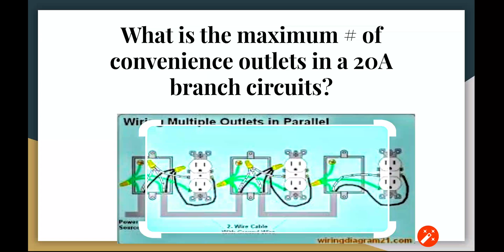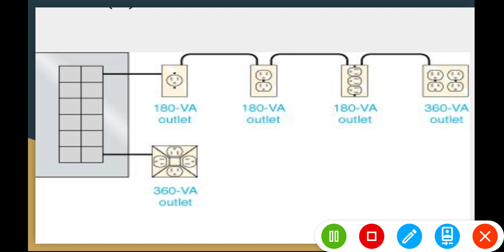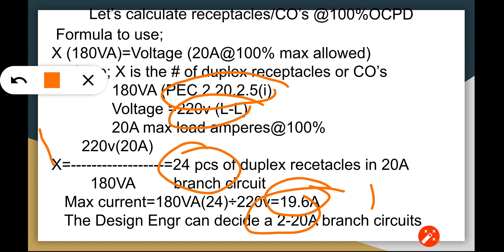ALAMIN ANG TAMANG # NG CONVENIENCE OUTLETS SA 20A BRANCH CIRCUIT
From an Engineer's point of view.